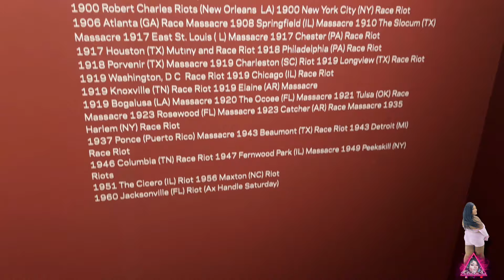I WANNA BE A STUD PRANK ON GIRLFRIEND + Holocaust museum Date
Wassup KPNation , it’s ya girl! Back again with another Bangerrrrrr!!

Vee: whit3boi_rick
Couples Ig: krendvee
Business IG: KreShaisKitchen